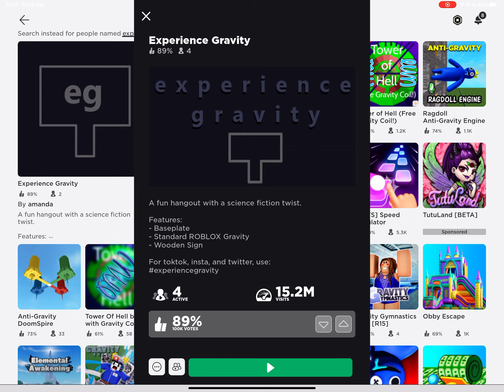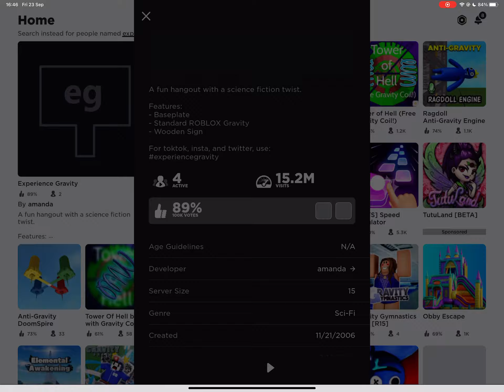The oldest game on roblox…